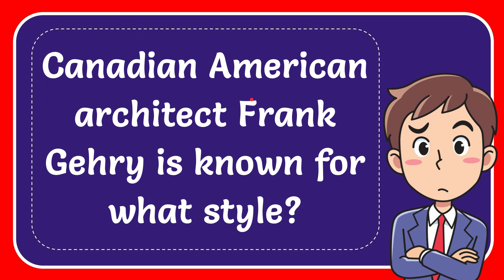Canadian American architect Frank Gehry is known for what style?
Canadian American architect Frank Gehry is known for what style? NEW VIDEO#